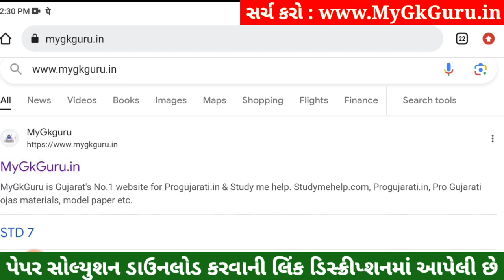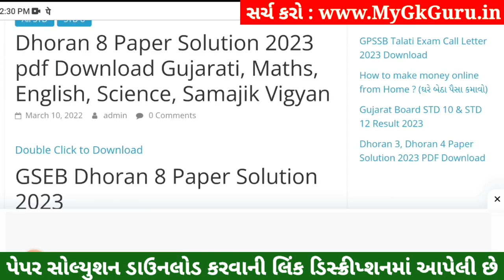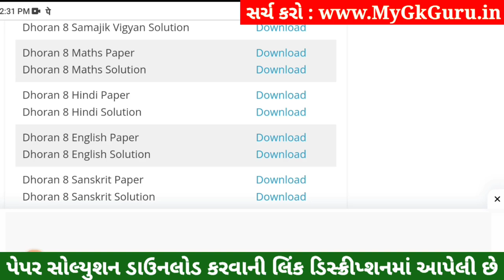Dhoran 8 Sanskrit Paper Solution 2023 STD 8, Std 8 Sanskrit Paper Solution 2023 80 Marks, 4 November